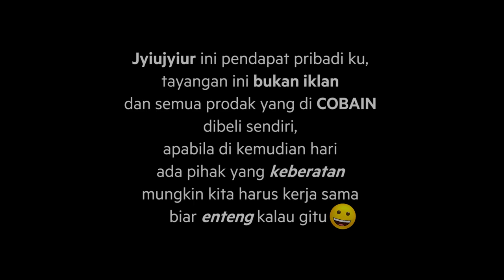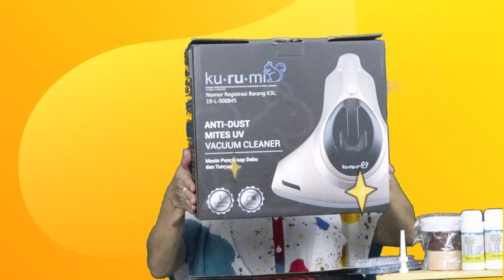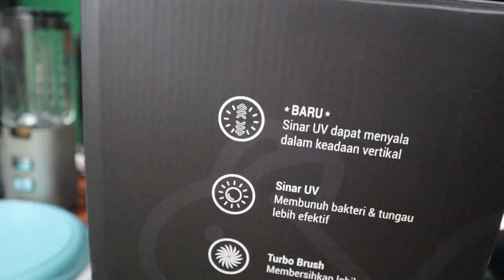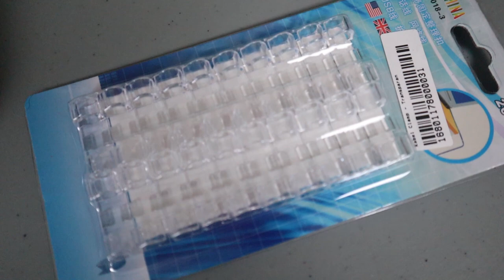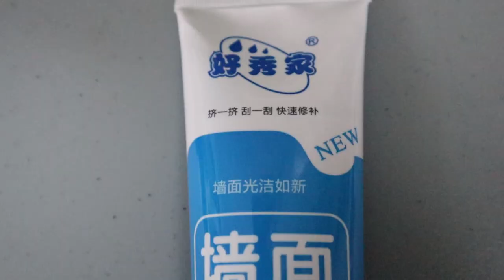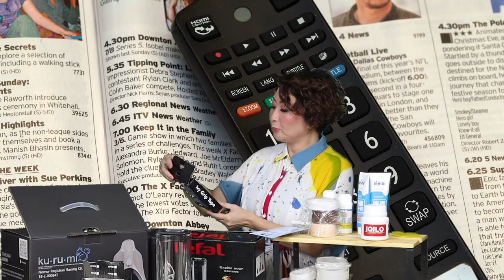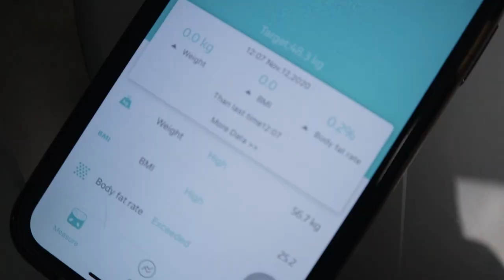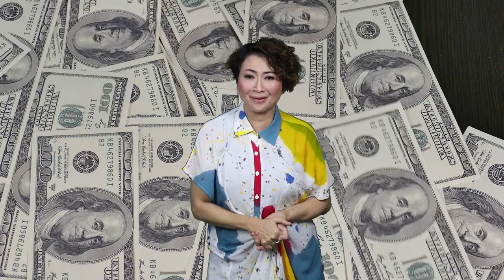COBAIN : BELANJA ONLINE LAGI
Or
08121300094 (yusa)